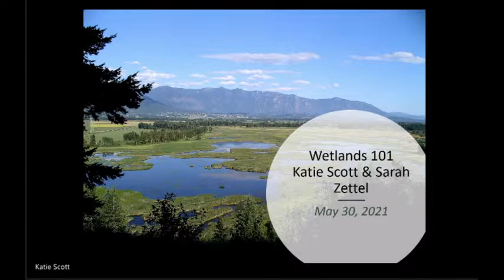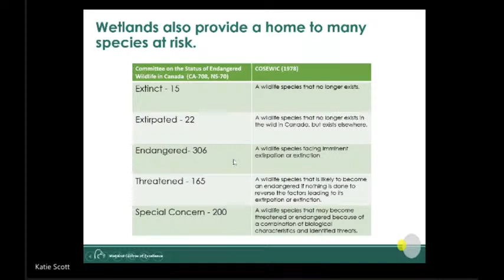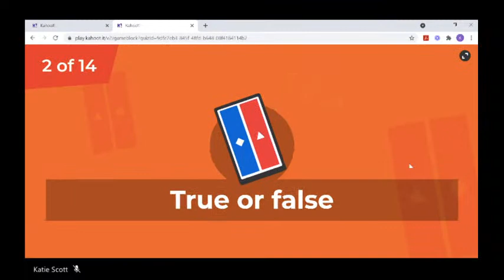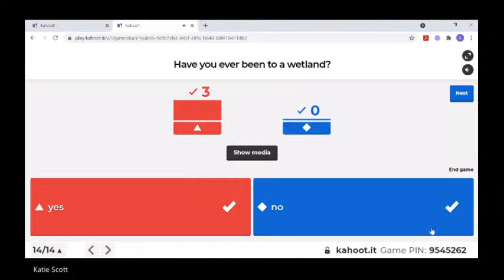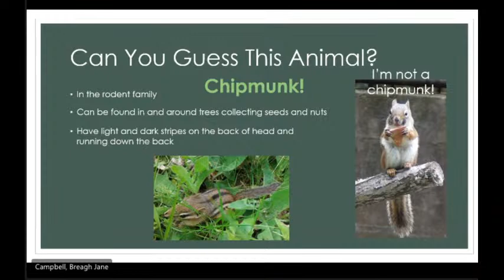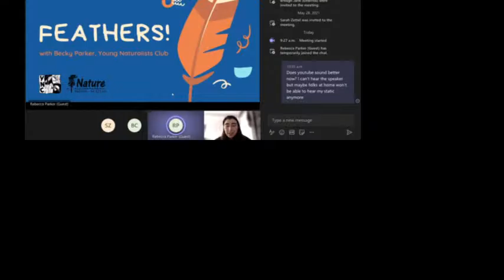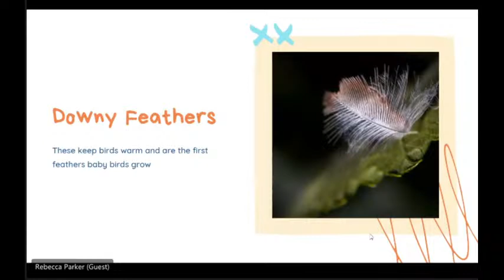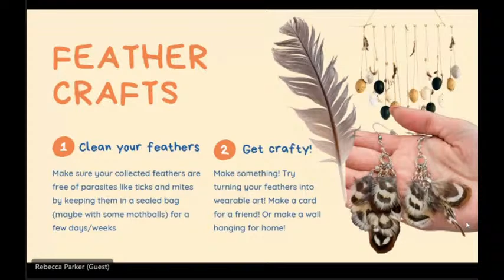2021 Celebration of Nature! - May 30th: Ducks Unlimited Can., Shubenacadie Wildlife Park, & Feathers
Every year, Nature Nova Scotia holds a symposium for naturalists at the same time as their AGM, always in some fascinating natural space somewhere in province, and the Young Naturalists Club runs the concurrent youth program. This year, we're going entirely virtual! Join us for a morning full of natural history learning - with friends from the Ducks Unlimited Canada and the Shubenacadie Wildlife Park, and some facts about feathers!